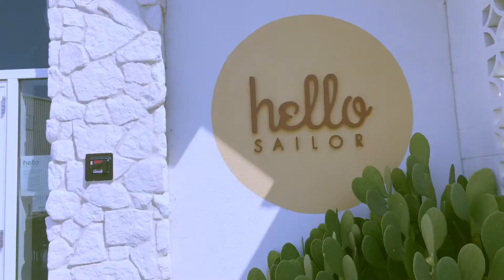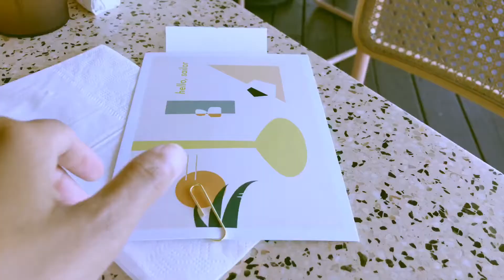กินข้าวริมทะเลสาบ| Hello, Sailor Lake Norman, North Carolina#ชีวิตในอเมริกา